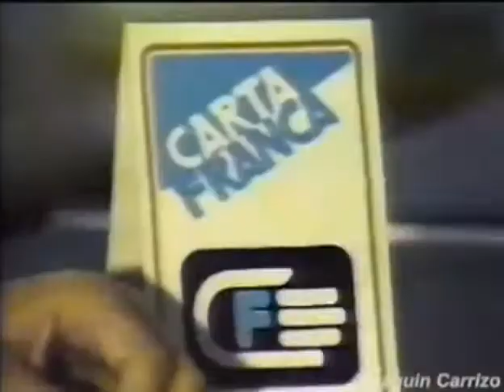Publicidad '80s. Banco Cooperativo de Caseros 1988 (Argentina)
Fuente : @JoaquinCarrizoTC (Videos deportivos, automovilismo y mucho más. Todo el TC 2000 y otras categorías de nuestro deporte motor )